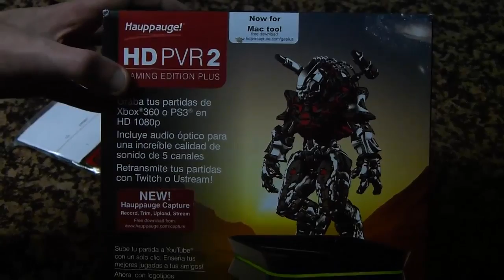UNBOXING HAUPPAUGE HDPVR 2 GE PLUS - ¡Se aproximan gameplays de PS3!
Pues eso chicos, esta era la sorpresa que os comentaba, muchos me pedíais GTA V y muchos juegos de consola, ¡así que esto ya es el comienzo para traeros cosas nuevas! Espero que os guste ^^, más abajo el link de Hauppauge

¡Aplicación para no perderte mis vídeos!

La canción que escucháis;

Canción de la intro ¡gracias a Aqua y a Different Heaven por dejarme usarla!

Nombre; I'm Here - Different Heaven ft. AquaLeBlanc